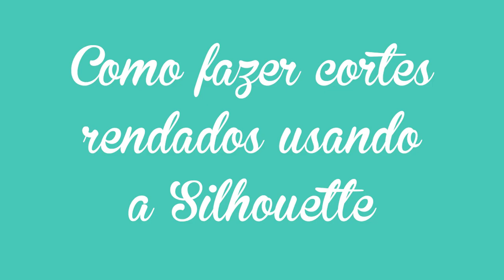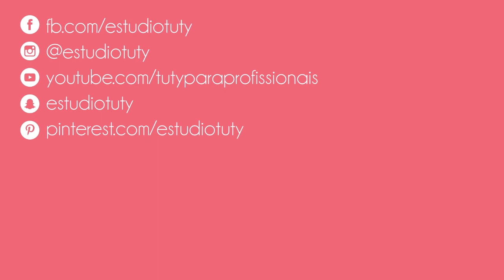Dicas para fazer corte rendado com a Silhouette - Anotaê | Thiara Ney